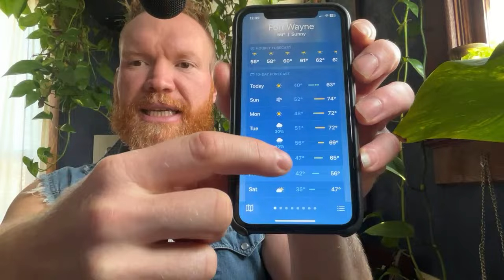Live Q&A April 13th - 12noon EST - Hardening Off And Transplanting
Now is the time we are hardening off and transplanting the seedlings of the cold hardy stuff!!

Here's  where I've compiled everything I use in all my videos in one place for you.

USE THIS LINK TO SHOP ON AMAZON AND THIS CHANNEL WILL GET CREDIT FOR IT! THANK YOU!!

 It's FREE it's like a chat room for The Viking Tribe where you can connect and exchange ideas with other like minded people all across the world.

{{{{{{{  Local Worm Farm Soil Building Kits }}}}}

{{{{{{  Grow Gourmet Mushrooms Indoors  }}}}}}}

Growing gourmet mushrooms indoors is very simple and highly rewarding!

{{{{{{{{{{ PROFESSIONAL SEED STARTING TENT SETUP }}}}}}}}}}}}

Here's everything you need for an awesome and effective seed starting set up. seriously your friends will be so jealous.

The Tent (Small) (lay the tent on its side)
The Exhaust (set on timer)
The Heat Mat (set thermostat at 80F)
Thermostat for Heat Mat (must have!)
The Lights (Budget)
The Lights (Pro)
The Timer (2-pack for lights and exhaust)

{{{{{{{  Water Purification Systems  }}}}}}}}

Pure, clean water free of chlorine, fluoride and other endocrine disruptors... absolutely NON NEGOTIABLE my friends you MUST get these chemicals out of your life!

Here are the ones I recommend based upon your budget:

Water Filtration System Reverse Osmosis (top of the line)

Water Filtration System Reverse Osmosis (budget)

Water Filtration Gravity Fed Ceramic (top of the line)

Water Filtration Gravity Fed Ceramic (budget)

{{{{{{{ Ultimate Pressure Canner  }}}}}}}}}

These pressure canners are the best investment you'll ever make for food preservation and they'll last a lifetime.

Pressure Canner (holds 19 pints or 7 quarts)

Pressure Canner (holds 32 pints or 19 quarts)

Pressure Canner ( holds 7 pints or 4 quarts)

{{{{{{  Ultimate Sauna Tent  (Outdoor)  }}}}}}

One of the greatest investments I've ever made for my health and wellbeing. This sauna tent will totally transform your experience of winter! - Come over to Thrive Like A Viking Channel for more!

{{{{{{{ Ultimate Steam Sauna (Indoor) }}}}}}}